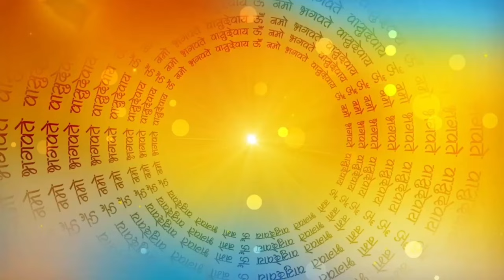Basant Panchami ki Katha | बसंत पंचमी की कथा | Basant Panchami Vrat Katha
Basant Panchami Animation Story 2024  व्रत पर्व त्यौहार
 Tyohar ki katha festival story
festival story in hindi
moon festival story
dasara festival story
bathukamma festival story
Vrat Katha Thursday

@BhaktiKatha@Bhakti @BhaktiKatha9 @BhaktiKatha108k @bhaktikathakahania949